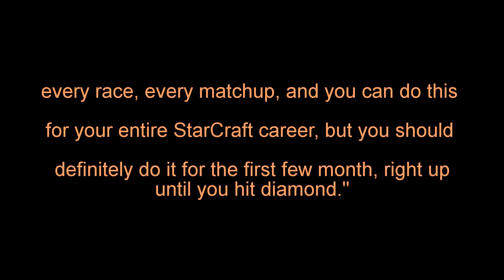Tribute to PiG 032a: Scouting (Beginner Basics)